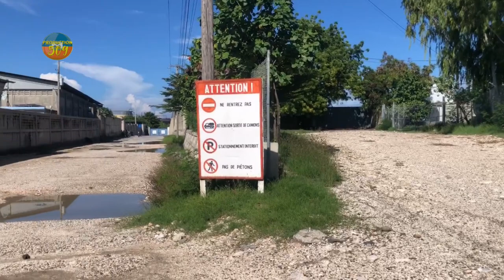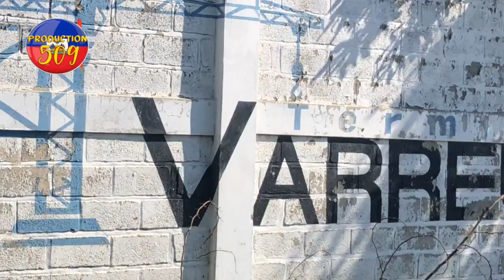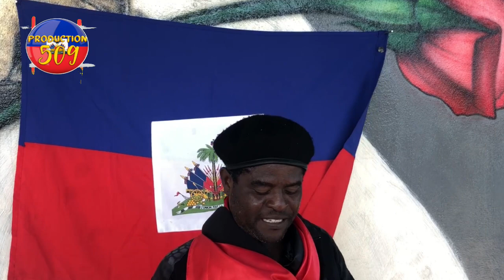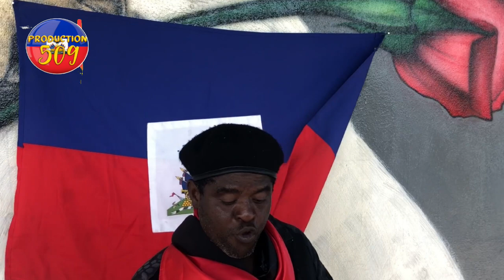lapolis resi gen kontrol tèminal vare depi apre 2 mwa yon pete bal nan bouda solda G9 bagay yo myel